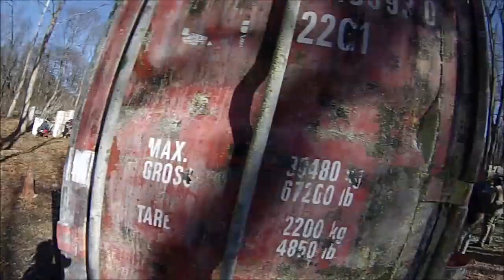Wacky Warriors East, New Year's Big Game 2020. Planet Eclipse Emek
New uploads on Mondays!!!